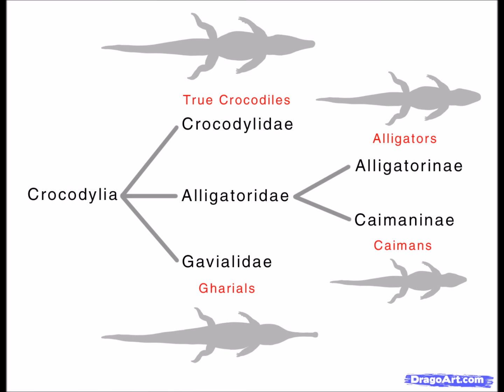All Crocodilians Species - Species List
Alligatorinae
Chinese alligator : (Alligator sinensis)
American alligator : (Alligator mississippiensis)

Caimaninae
Yacare caiman : (Caiman yacare)
Spectacled caiman : (Caiman crocodilus)
Broad-snouted caiman : (Caiman latirostris)
Black caiman : (Melanosuchus niger)
Cuvier's dwarf caiman : (Paleosuchus palpebrosus)
Smooth-fronted caiman : (Paleosuchus trigonatus)

Gavialinae
Gharial : (Gavialis gangeticus)
False gharial : (Tomistoma schlegelii)